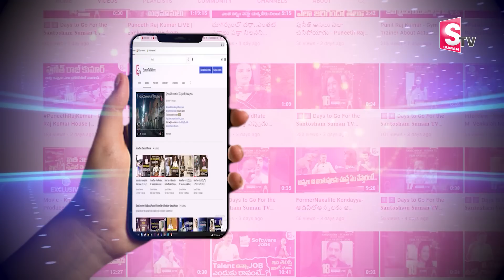నెల్లూరు లో మళ్లీ కుళ్ళిన చికెన్.. 100 కేజీలు సీజ్ చేసిన అధికారులు I Suman tv Nelloe